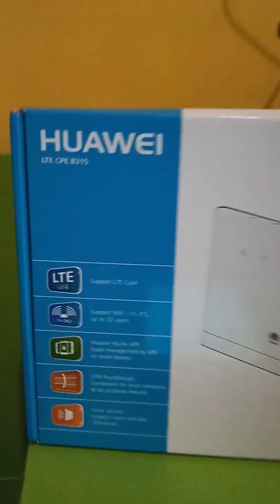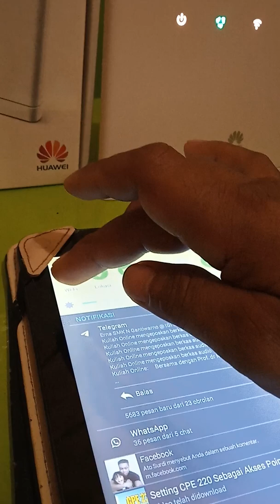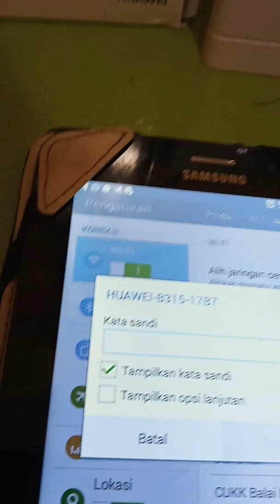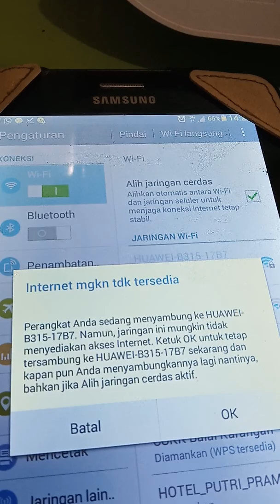Cara reset ulang router huawei b310 / b311 / b315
Cara reset router b310  / b311, b315 secara detail... Monggo disimak di video ini